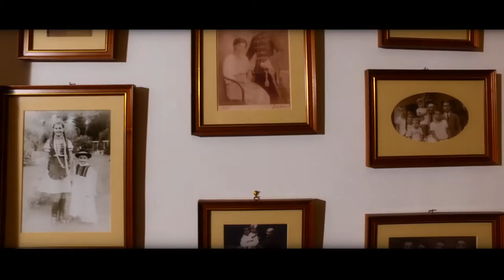BÁNÓ BIRTOK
A Trubifilm által a felsőmocsoládi Bánó Mária kastélyról készített referenciafilmhez DJI Phantom 4-es dront, OSMO mozgás stabilizált kamerát és CANON 5D-t hívtuk segítségül.